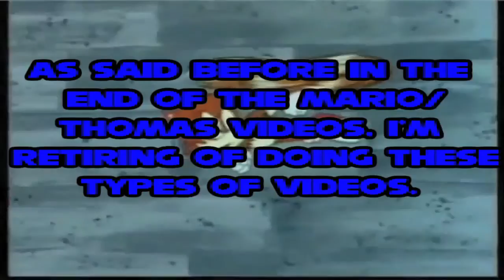The End of the Sonic/Thomas Videos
As stated in the End of the Mario/Thomas Videos, I'm retiring from doing these type of videos. So to make it official, here is a clipshow of all Sonic/Thomas Videos. Enjoy!

Thanks to Thebladezman for the Tenders & Turntables audio

This video is also a special thanks to ThomasandMicheal2, TheThomasBros1, and SonicJr.andSarah.